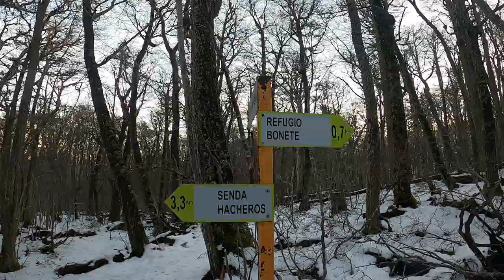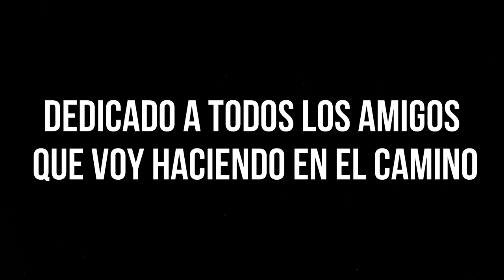El Refugio del Bonete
Acompáñame en esta visita virtual a uno de los lugares màs visitados de la Isla Grande de Tierra del Fuego.